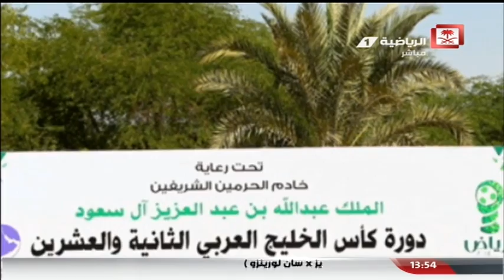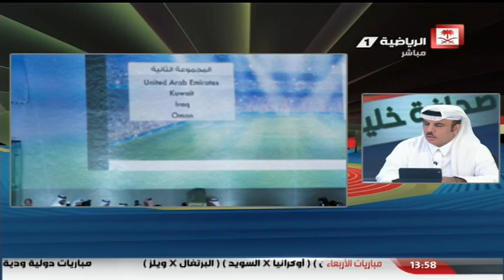Saudi Sport 2014-11-11فيديو برنامج صحافة خليجي يوم الثلاثاء